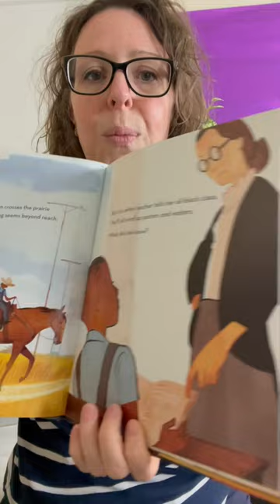Gordon Parks — Art Books for Kids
Let’s celebrate Black History month with story books about many fascinating African American artists whose work shaped modern art!

All month I’m sharing quick peeks into books that introduce your kids to these amazing artists — and you can find the full book list

The African American Art history workshop is $10 off this month and features these artists:

🎨Jacob Lawrence
🎨Alma Thomas
🎨Gordon Parks
🎨Faith Ringgold
🎨Horace Pippin
🎨and Augusta Savage

Sign up for The Studio waitlist to join the next time enrollment is open and you’ll find these artists in the library:

🎨Faith Ringgold
🎨 David Drake
🎨 Romare Bearden
🎨 Laura Wheeler Waring
🎨 Jacob Lawrence